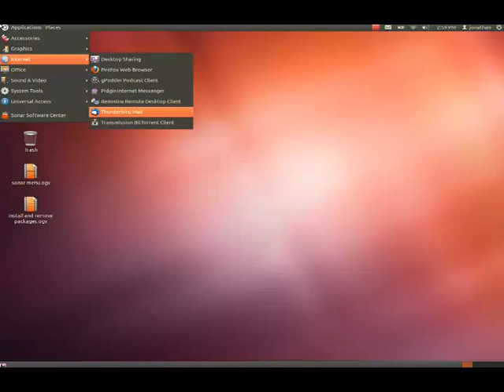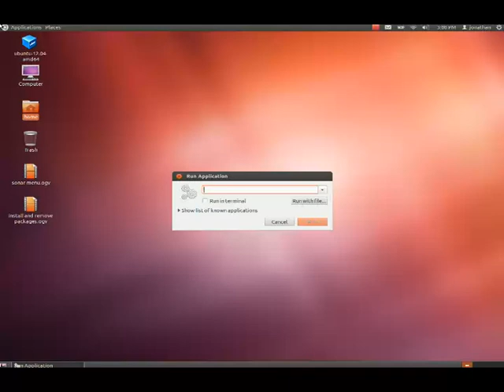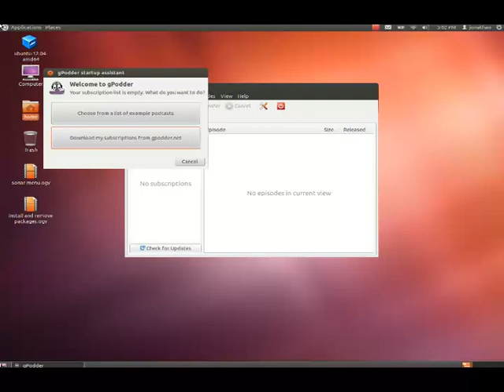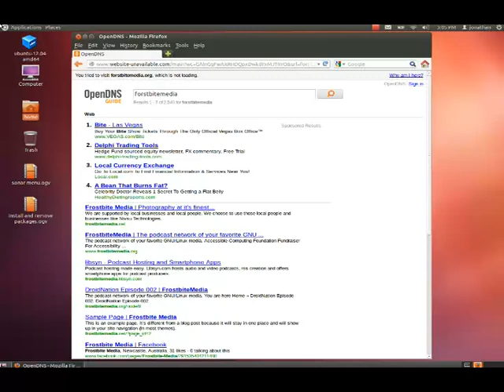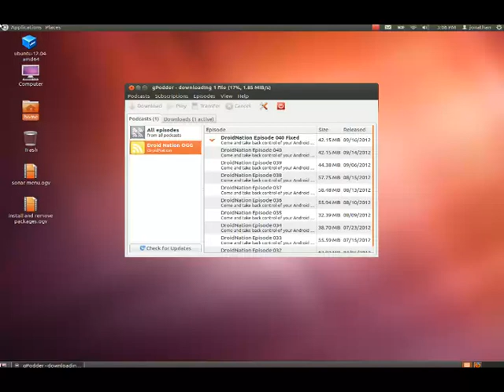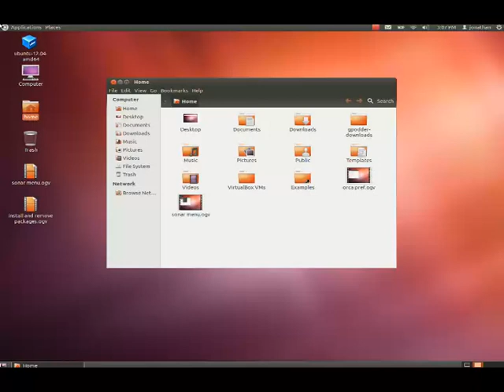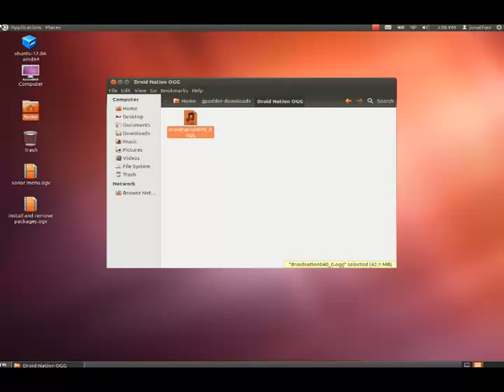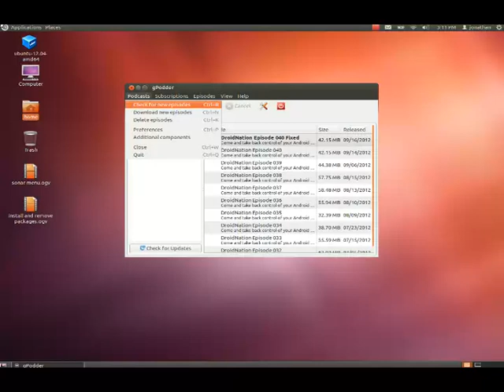Setting up Gpodder pod catcher using the Orca screen reader